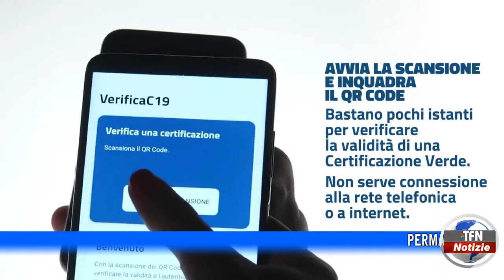Caltanissetta e Gela ancora in arancione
Permane una situazione difficile nelle due città alle prese con un numero elevato di positivi